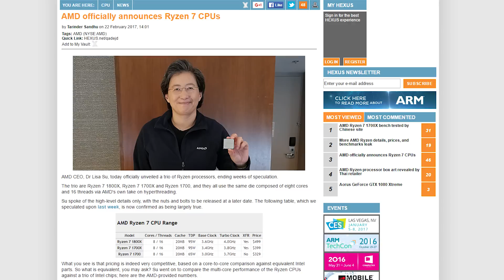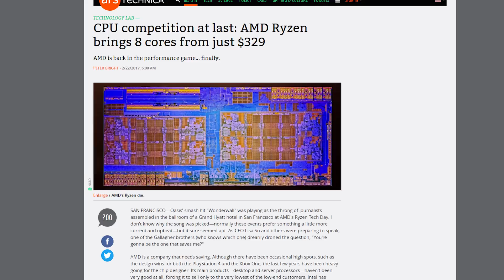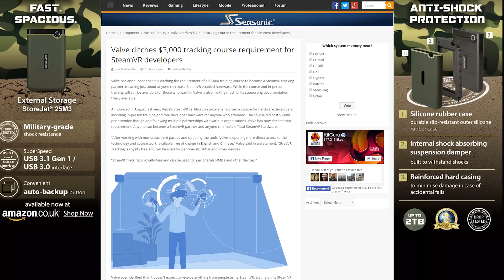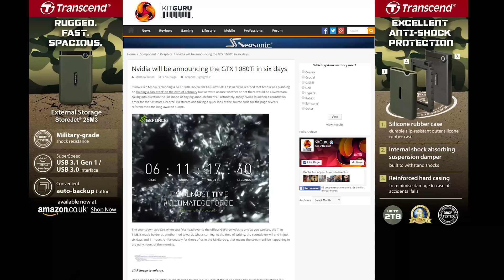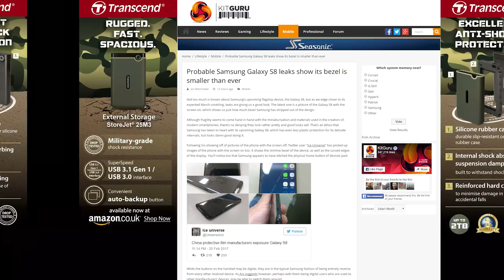Ryzen pre-orders launched, SteamVR updates, NASA finds 7 Exoplanets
AMD releases a bunch of details for AMD Ryzen as pre-orders go up; Valve makes a number of changes to the way developers interact with SteamVR; NASA announces the discovery of 7 potentially habitable planets 40 light years away. Plus, Shorter News Stories Said More Quickly Than The Others!

VOTE for NCIX PC in the Intel Rig Challenge!

Pre-order Ryzen processors and motherboards!

Episode Credits:
Host: Barret Murdock
Writer: Barret Murdock
Editor: Barret Murdock